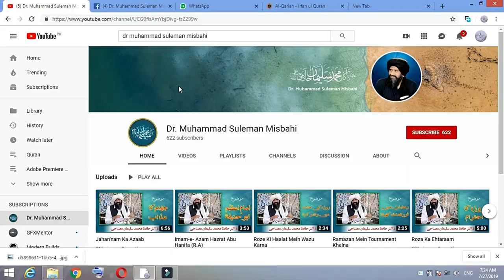Muharam ul Haram or Ahle-Islam | Dr. Muhammad Suleman Misbahi